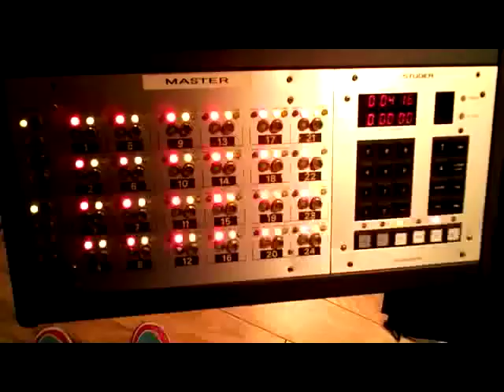turn turn... gaps and holes....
recording musics on August 15th 2009. at Henson/A&M Studios in losangeles / Hollywood proper. Song called "Gimmie, Gimmie"... the audio you're hearing is NOT the song we recorded... obv.